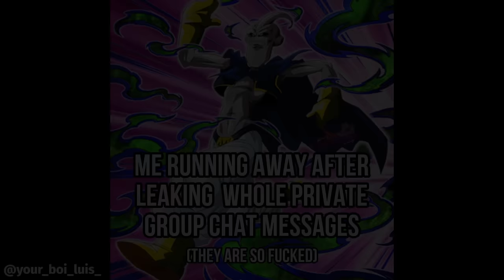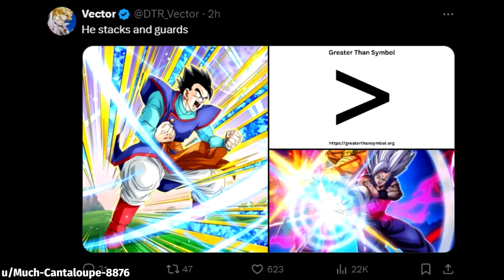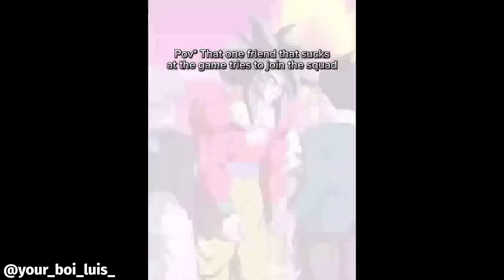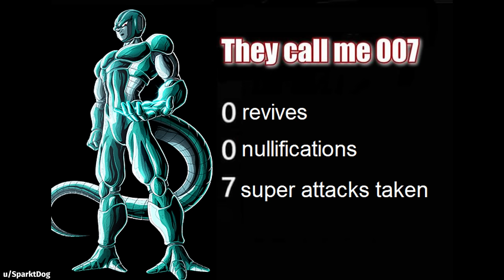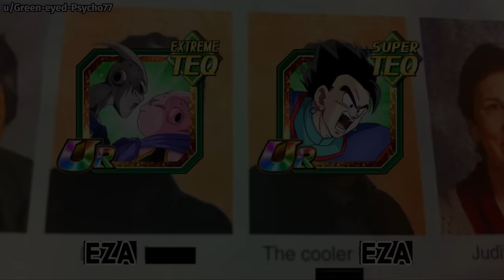DOKKAN BATTLE MEME COMPILATION V164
officially starting an only fans so I can fund my dragon stone taxes

here's my twitch if you want to follow I'm going to start live streaming some chill stuff